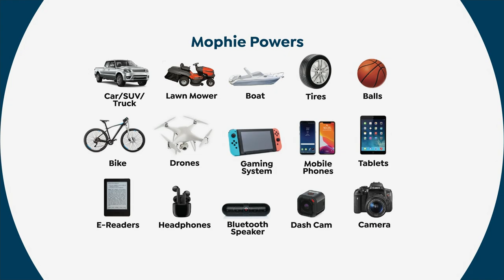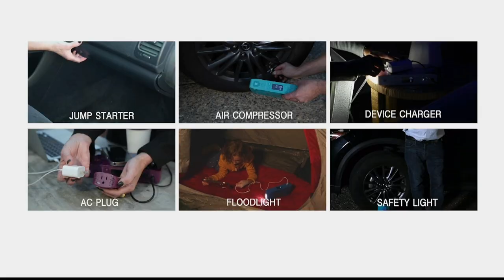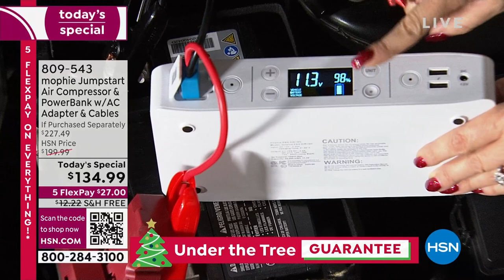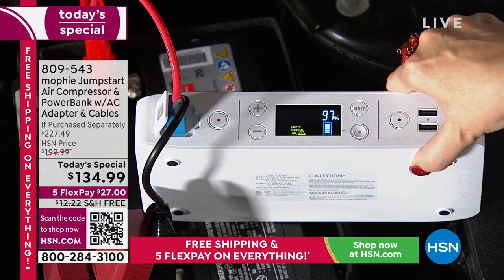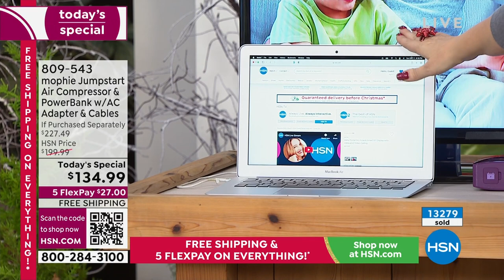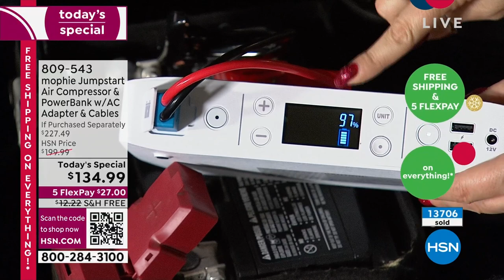mophie Jumpstarter, Air Compressor Power Bank w/AC Ada...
mophie Jumpstarter, Air Compressor   Power Bank w/AC Adapter   Cables
From a dead battery to low tire pressure, the mophie Powerstation Go Air+ DC Jumpstarter takes care of your emergency roadside needs with a onebutton jump starter paired with an integrated air compressor. Two USB charging ports let you power up your family's phones while you're sitting in traffic or stuck without power, while the improved LCD display keeps an accurate eye on battery life. So pop this helpful device into your trunk for your own peace of mind, or keep it at home in case of an emergency.

    mophie Powerstation Go Air+ DC
    24" air hose
    Jumper cables
    Wall charging adapter
    DC to DC cable
    AC inverter
    Changeable nozzle kit
    Carrying pouch
    Manual

    Be sure to fully charge the Powerstation Go Air + DC before using it for the first time.